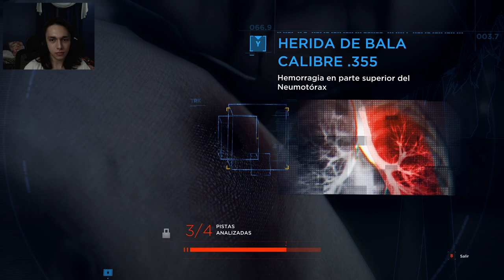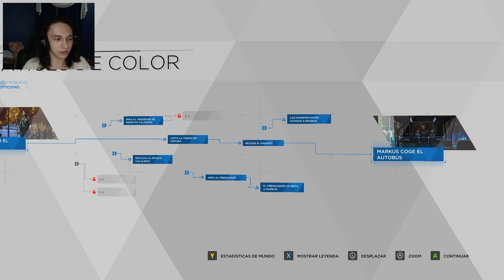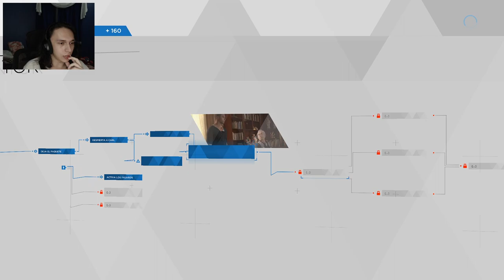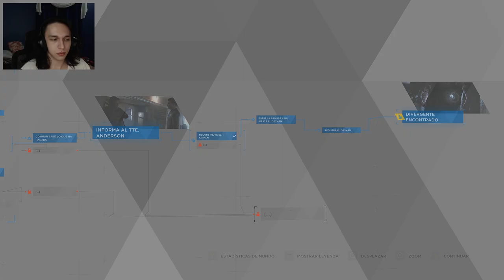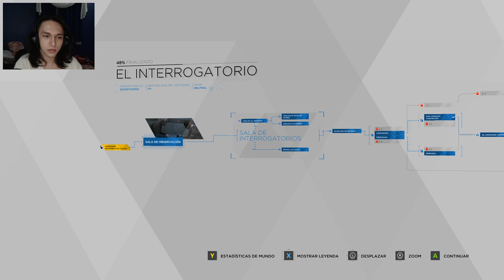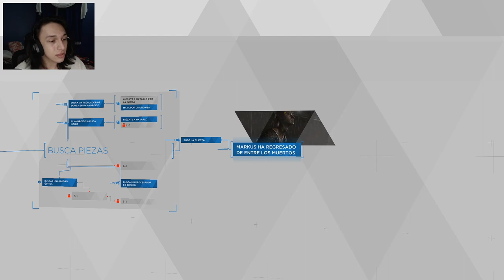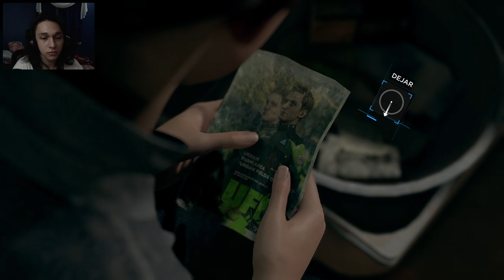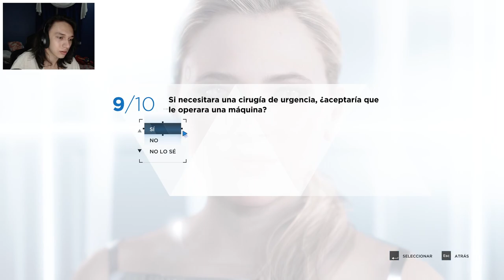Detroit: Become Human #1